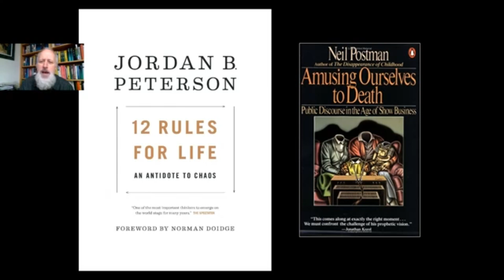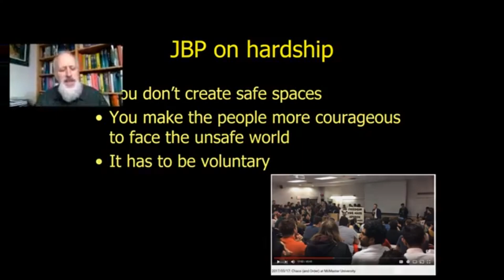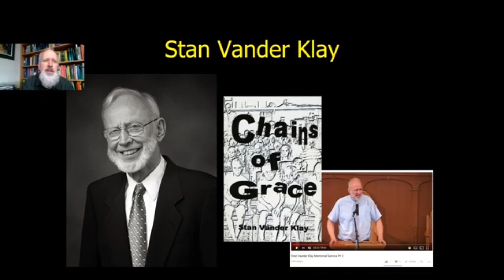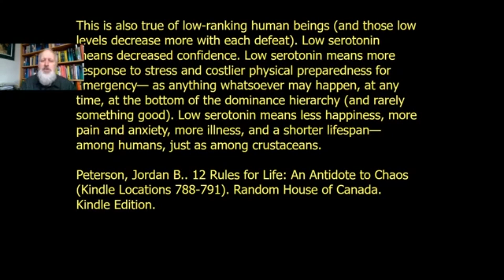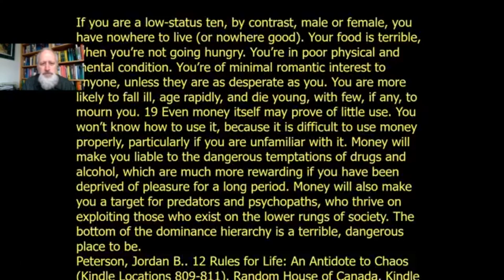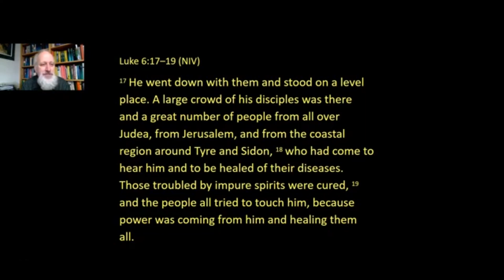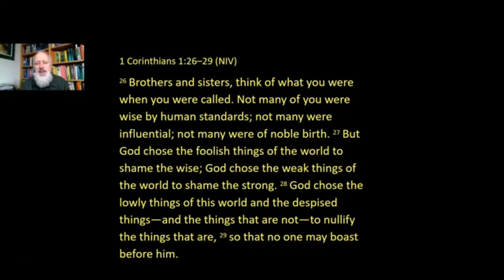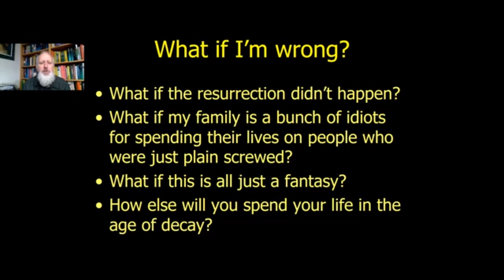The Best of PVK: Jesus the Divine Lobster from 2018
This was a video back in 2018 where I had started working through Peterson's 12 Rules for Life. I mixed it with a lot of personal stuff. This is a video I remember fondly as one that really touched me. I hope you enjoy seeing it if you haven't already.